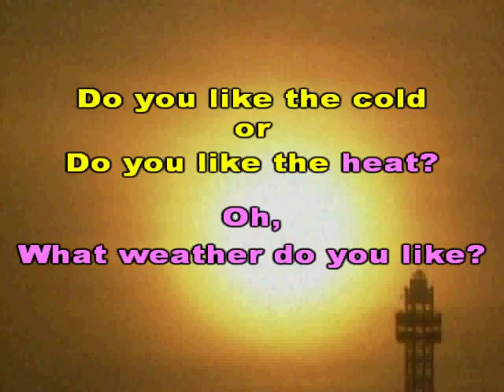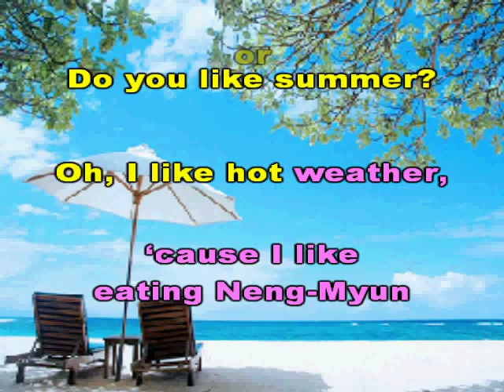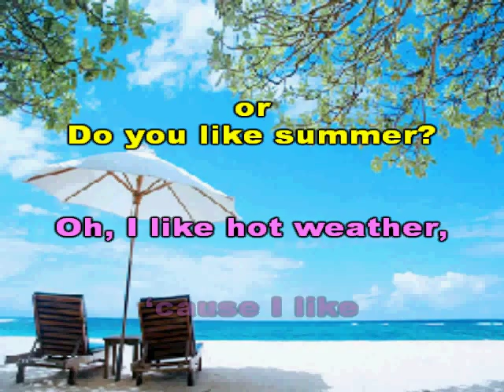I Like Spring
6th Grade.  Use with the national textbook.  Chapter 3